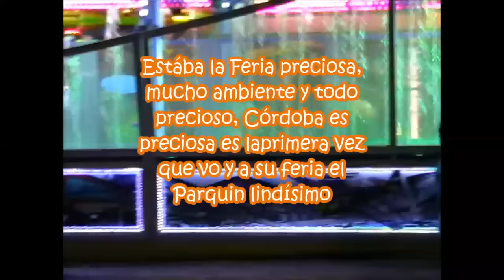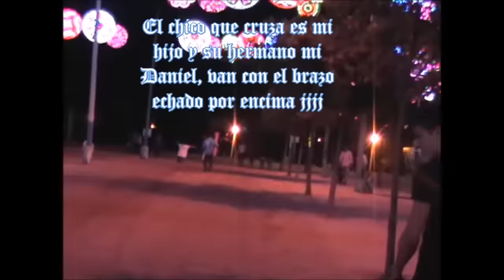Feria de Córdoba 2016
AQUÍ OS TRAIGO UN TROZO DE LA FERIA DE CÓRDOBA, ES PRECIOSA Y TIENE MUCHÍSIMAS ATRACCIONES,LO PASAMOS GENIAL, ESPERO QUE OS GUSTE, SI OS GUSTA LE DAIS DEDO ARRIBA, COMPATIR EL VIDEO, SUSCRIBIROS A MI CANAL Y COMENTAR, GRACIAS POR VERME, SALUDOS